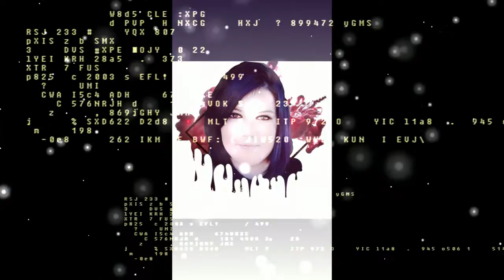As One#Winning Team - Fire Oh Ho Ho Ho x Everybody Clap Festival Mashup Big room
Best EDM Music Mix 2021 🔥 Remixes & Mashups of Popular Songs | New Club Music Mix 2021

Join to my :  instagram didzej_milena93
Join to my : tik tok @didzej_milena